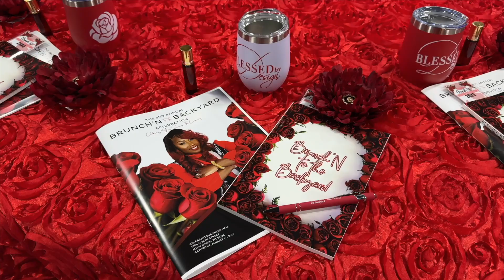BrunchN To The Backyard 24 final